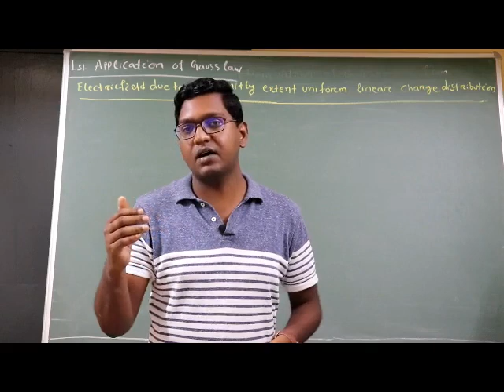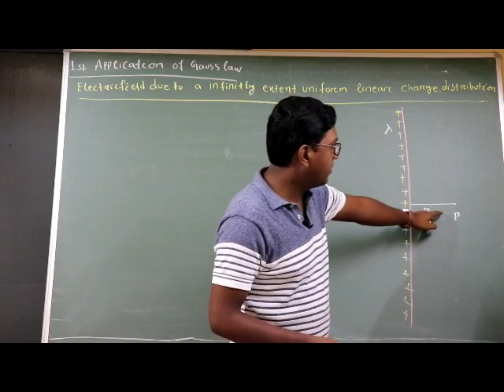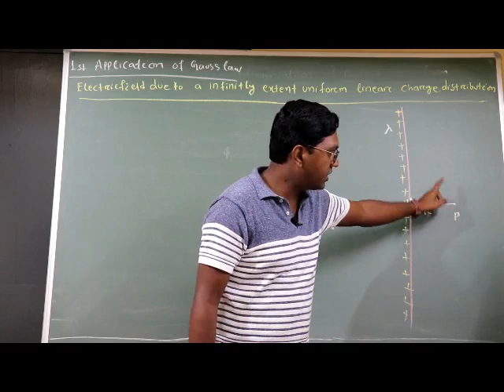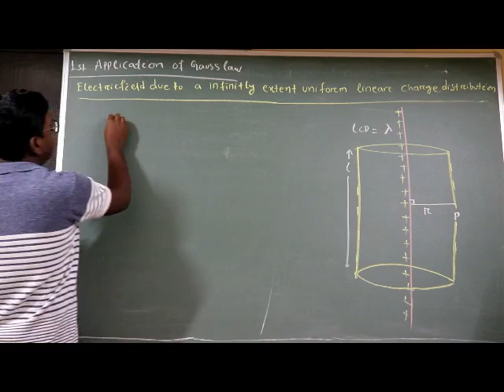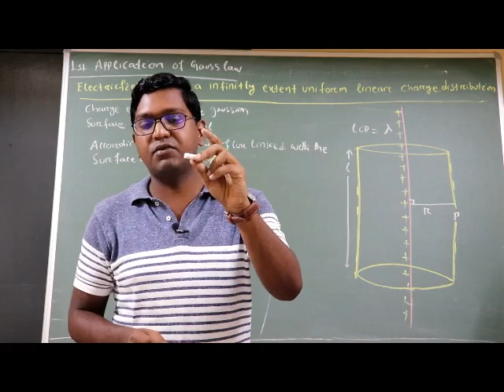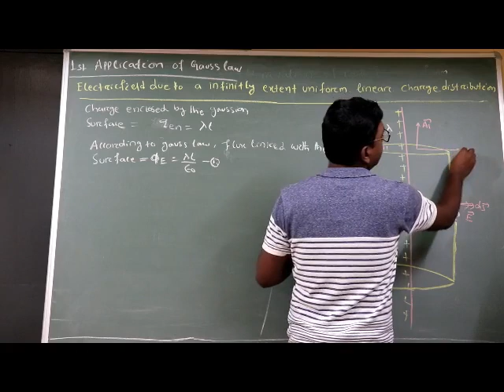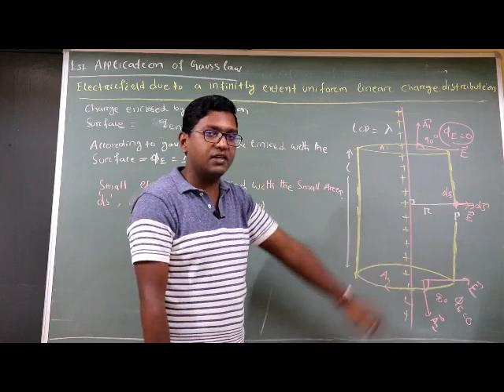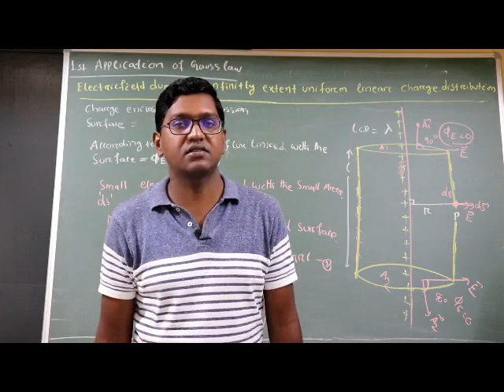ELECTROSTATICS -13 || APPLICATION OF GAUSS LAW || ODIA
This is a video Lectures of Physics by Partha Sarathi Das (PSD) Sir for board and competitive (IIT - JEE, NEET ,KVPY, IISER, NISER) students. Electric field due to an infinitely extent straight conductor. It will be helpful for board examination and other competitive examination.

 Partha Sarathi Das is an Online Education Channel for board and competitive (IIT - JEE, NEET ,KVPY, IISER, NISER) students,